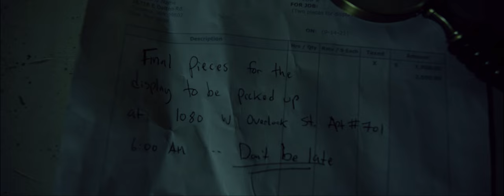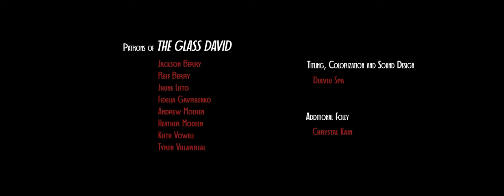The Glass David | A Film About Pretentiousness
A sculptor plots to get revenge on his longtime rival by turning him into his final twisted masterpiece.

"The Glass David" is the final of three large scale short films produced by DSME in the "Rip n' Run" era... made in a time of artistic limbo for the creative team right before prioritizing features in 2022.

The story plays out much like the climactic third act of a full length film, but without the fluff. You're dropped in with just what you need to know to witness the final showdown between two artists with a long history. Where they come from is a story we all know; it's their future that has something for us.
The two men of the film - Alex and Michael - at first seem like total opposites. A bumbling hack and a troubled artist. By the end, it's very clear that there's scant to be redeemed within the main character Alex. His rival Michael comes off more and more as a victim of envy... especially because he seems oblivious to the rivalry... repeatedly posturing himself as a friend to Alex. Things seem to take a biblical turn to invoke the story of Cain and Abel, but our two facsimiles are too similar to each other for things to be that simple.
Alex and Michael are polar opposites, sure... but insofar as they are the two ultimate results of so-called modern art... In which refinement is supplanted by an endless strive for radicalism. In our times, increasingly insane ideas become the only way to make anything "new" or "daring" as such praise loses all meaning. Radicalism is generally bifurcated into things like left and right, or maximalist and minimalist. And we see that in "The Glass David".

Michael is one ultimate end to the means of modern art, in that he makes art that is all material but has no meaning at all. The titular Glass David is purely material that begs for the audience to give it meaning, with nothing but its visceral existence to importune. Alex's final masterpiece is by nature entirely cerebral and immaterial. There is no artifice in the work (if you can call it that). Alex is merely using the gesture of suicide to make a notion that services only himself. We can't even call his murder-suicide a performance art, since there was no fabrication in the act of its creation... bearing in mind that the very word "art" is shorthand for artifact.

That's why I say this film is about pretentiousness. It's a word used all too often as an artistic pejorative without measured context. In making it a reliable weapon of critique for all people, we've lost track of its rooting in the word "pretense". I like to think the story of this film helps to keep these ideas in focus while not being too pretentious itself.

In production and story alike, I say this movie is the first mature work by DSME. While 2018 to 2020 saw us proffer a healthy sum of dramas, we still fell into the trappings of many film-school-isms and similar tropes. 2021 was a cooldown period for DSME and the culture at large. The last year had 5 releases and several films shot. I had moved out from Washington state after living there all 25 years of my life, becoming more reclusive than ever and having unceremoniously exited a two year relationship. Big ideas such as shootouts in the desert between larger-than life mobsters, vast political conspiracies between long lost twins, and police procedurals spanning multiple years and a half dozen locations had all lost favor. We wanted to make something more simple, more manageable. An actor-forward film revolving around a 15 minute conversation in an apartment was the most exciting thing to me after taking a stab at every subgenre I could afford to do - and went broke in the process.

We emphasized professionalism more than ever; Requiring complete line and shot memorization before shooting began. Any aesthetics, color, editing, sound or effects in the film would be understated so as to be no more than what was needed. The five shoots to make the film saw an all-new approach to scheduling, on-set duties and logistics. Unfortunately, it worked and everything went to plan. This had been our only shoot with no problems. But it seemed we didn't know what to do with ourselves and came out uninspired without the typical trials of a younger filmmaker's folly. Michael Delisle famously went home and deleted all his scripts and production documents for his future films after getting a taste of what a professional film set might be. Alas, you can be depressively unfulfilled as an artist when the unattainable goes from an ideal to pursue, to yet another part of your workflow. Maybe this is what Alex felt like in his final moments.

Writing this three years after we shot it, "The Glass David" still stands as our best short film (not counting Rip n' Run which at 43 minutes is a featurette). It was as good as we wanted, but also not the film we set out to make. Subsequently, the director took his name off the project. But I've learned art will take on its own identity no matter how much we sacrifice